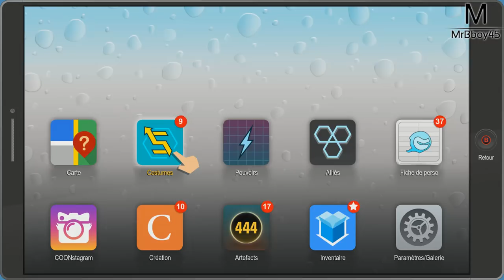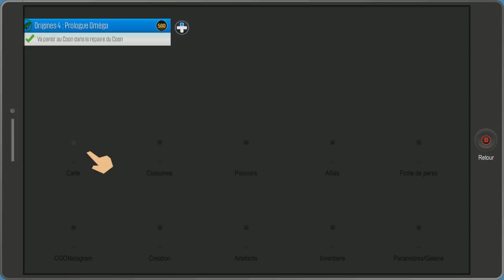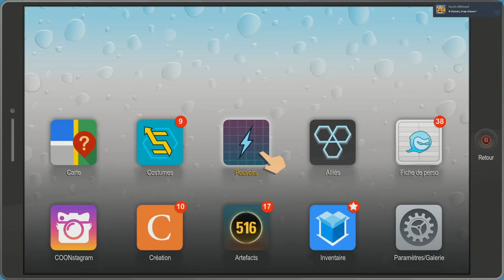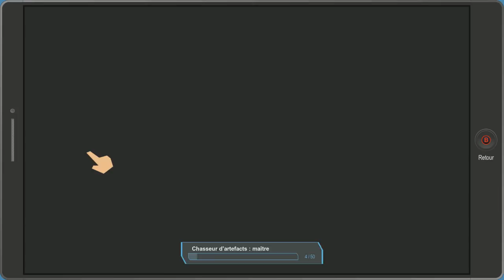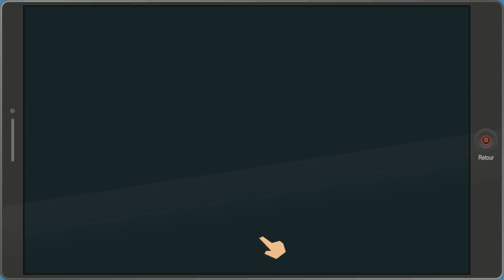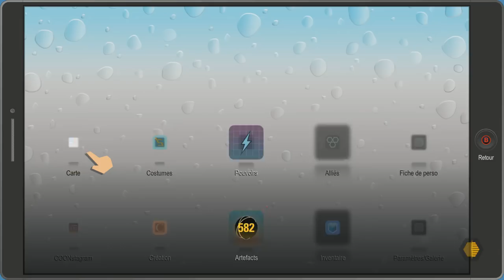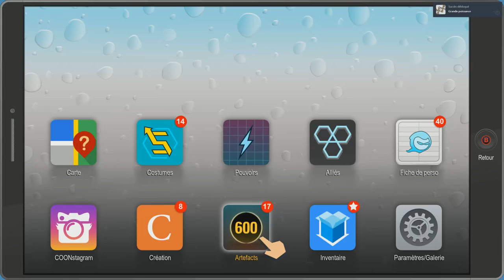South Park : L'Annale du Destin | RDV au commissariat | Ep 19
Les vieux sont aussi parmi nous !

Pour m'écrire ?

MrBboy45
CDV 52791
350, chemin du Pré Neuf
38350 La Mure
FRANCE

Une Boutique ?

MON TIPEEE

Partenaire !